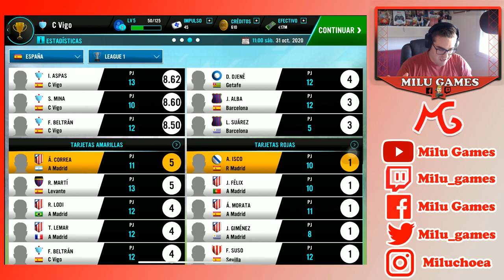🤙🏻❤️ IMPOSIBLE TENER AL PICHICHI CON ESTO - Soccer Manager 2021